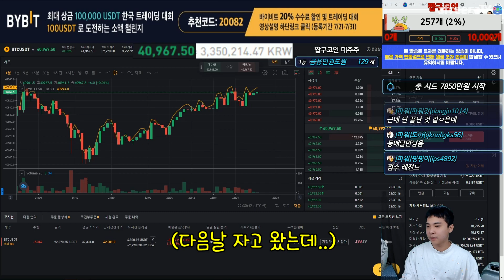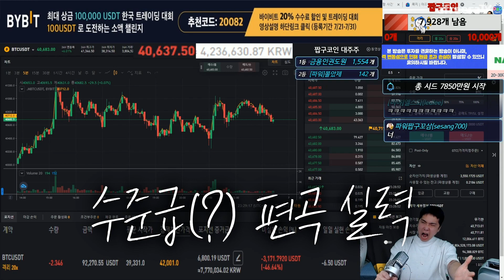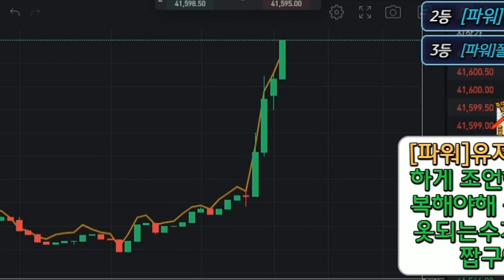그 때가 그립습니다